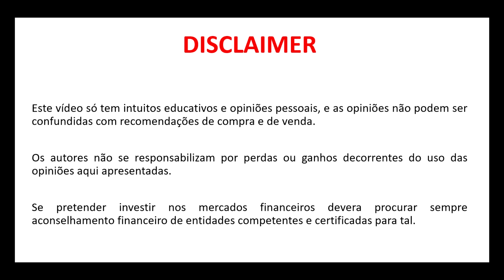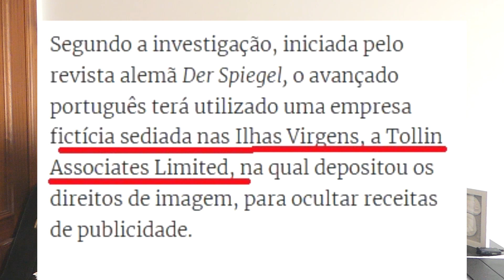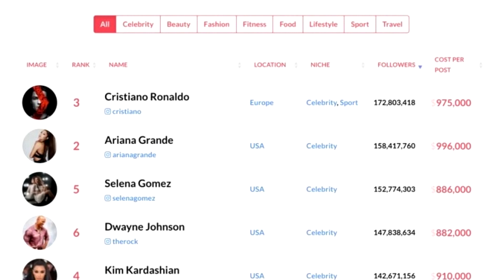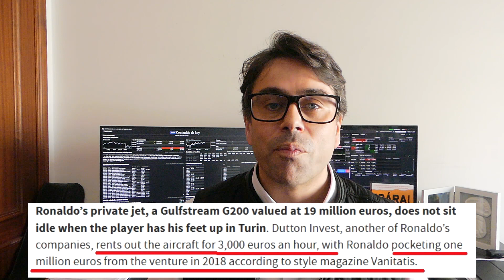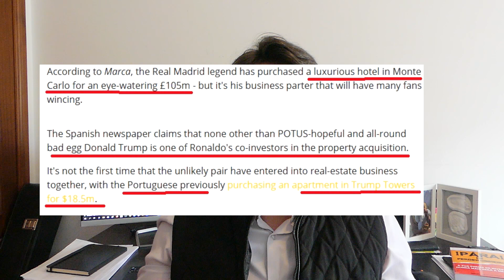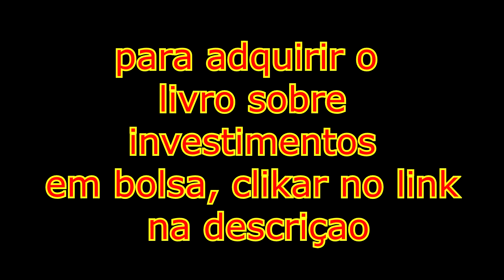CRISTIANO RONALDO NEGÓCIOS E COMO INVESTE A FORTUNA? 💵💵💰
CRISTIANO RONALDO OS NEGÓCIOS E COMO INVESTE A FORTUNA? 💵💵💰

Cristiano Ronaldo um dos melhores jogadores de todos os tempos e quiçais dos arquipélagos, além de marcar golos dentro do campo, também marca super golos nos mundos dos investimentos

Eu acredito que Cristiano Ronaldo poderá ser bilionário daqui a uns anos, se já não o é através dos seus investimentos.
No vídeo de hoje vamos descobrir como investe e ganha os seus milhões cristiano Ronaldo a máquina!

Consegue aqui o nosso novo livro “O Método dos Ricos” onde vais aprender:

✅ Criar Rendas Extras
✅ Apagar literalmente as dividas
✅ Pagar menos impostos de forma legal
✅ Criar redes Networking
✅ Negociar como um profissional
✅ Proteger a tua riqueza de mãos alheias
✅ muito, muito, mais!

Leitura dos 14 aos 99 anos 😊 💸

🥊 Vamos iniciar esta jornada? 💸

👉Instagram (todos os dias mostro noticias, dados e material sobre investimentos, poupança e empreendedorismo

👉Tiktok (vídeos curtos sobre os acontecimentos atuais da economia e empreendedorismo

👉Youtube (todas as semanas fazemos diretos onde falamos sobre investimentos e empreendedorismo e fazemos muitos vídeos com matéria espetacular sobre táticas de investimentos que vais adorar

As opiniões aqui apresentadas não podem ser confundidas com factos ou verdades absolutas. Os autores não se responsabilizam por perdas ou ganhos decorrentes do uso das opiniões aqui apresentadas.
Se pretender investir, deverá procurar sempre aconselhamento financeiro de entidades competentes e certificadas para tal.
Este artigo e ou/video não é um curso ou formação, nem indica que as pessoas que o assistam, aprendam de uma forma rigorosa sobre mercados financeiros.
Conforme o indicado em cima, os conteúdos do presente artigo e /ou são meramente opiniões pessoais e não podem ser confundidas com formação, nem com aconselhamento financeiro, nem aconselhamento fiscal, caso pretenda ter conhecimentos profundos sobre a temática deverá consultar cursos homologados por entidades credenciadas pelo regulador.
Se pretender investir nos mercados financeiros e/ou outro tipo investimentos, deverá procurar sempre aconselhamento financeiro de entidades competentes e certificadas para tal. Poderá haver links de afiliação de serviços ou de produtos nas descrições dos vídeos e artigos.
Este artigo e /ou video não trata a publicidade ou promoção de entidades de intermediação de produtos financeiros, unicamente expressam opiniões pessoais do autor.
A carteira teórica trata investimentos teóricos e não com dinheiro real. Nunca deverão copiar ou fazer o que fazemos nestes vídeos ou artigos, devem sempre procurar pessoas reconhecidas pelo regulador caso pretendam investir nos mercados financeiros